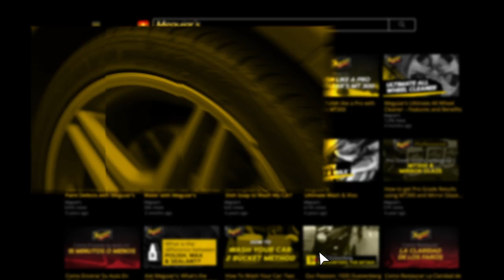Light Paint Cleaning & Enhanced Gloss Between Washes - Meguiar’s Ultimate Quik Detailer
Meguiar's has been making detailers to enhance gloss and maintain the paint of your car for decades. Since its introduction, Meguiar’s Ultimate Quik Detailer has always delivered premium results by gently lifting dust and fresh surface contaminants while making your car shine with a “just washed” look. Several improvements have been made to this premium spray detailer so that it now delivers even better results and an enhanced user experience. This exciting formula contains new polymer chemistry that delivers even more water beading action with a slicker wipe off and increased gloss. It also comes with a new sprayer that distributes a layer of product in a more uniform fashion that atomizes to perfection on the paint. Get a slicker finish, an easier wipe off, and even more relentless water beading in-between washing and waxing with Ultimate Quik Detailer!

NEW POLYMER CHEMISTRY: Provides an easier wipe off and slicker finish

ACHIEVE A JUST-WASHED LOOK: This quick spray detailer safely and quickly removes dust and surface contaminants between washings

ENHANCES PROTECTION: Detailer strengthens wax protection and enhances shine

EXTREME WATER BEADING: Meguiar’s Hydrophobic Polymer Technology provides a relentless water beading action

ENHANCED SPRAYER: All-new sprayer provides a uniform mist that atomizes to perfection